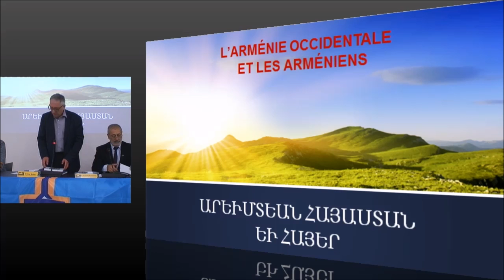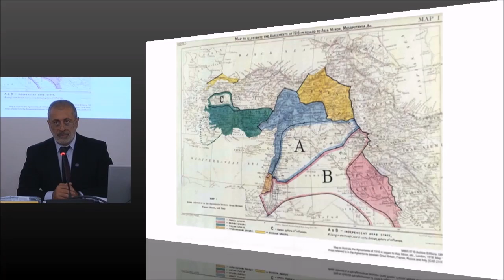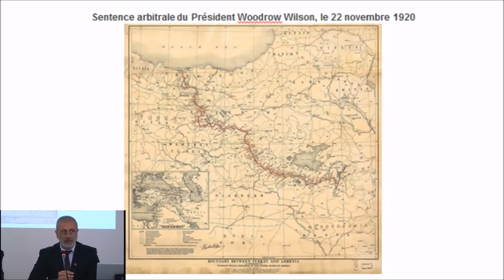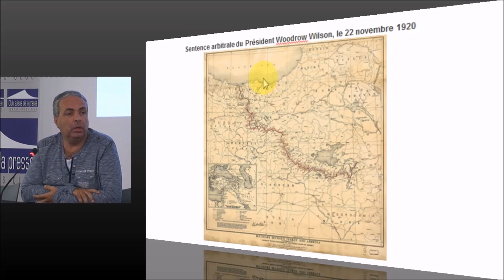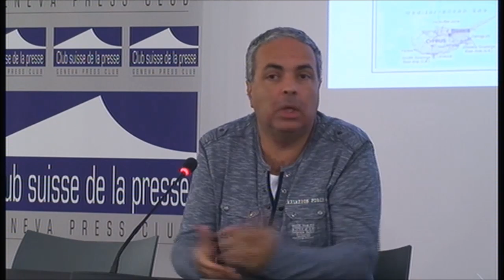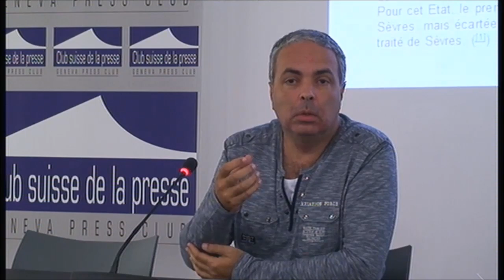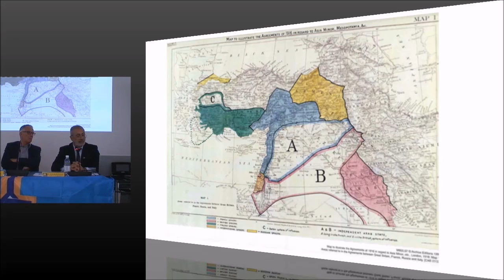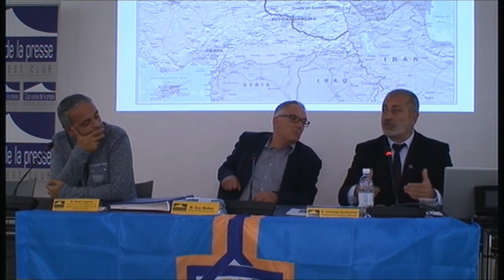Conference Club Suisse de la presse 21 09 206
Le droit à l’existence de la nation arménienne en Arménie Occidentale
Le Conseil National d’Arménie Occidentale, organe politique du gouvernement d’Arménie Occidentale et de l’Assemblée des Arméniens d’Arménie Occidentale participe ce jour à la Conférence de Presse qui abordera la question du droit à l’existence de la nation arménienne relativement aux conditions de constitution d’un État arménien sur le territoire de l’Arménie Occidentale, à la ratification et à l’application du traité de Sèvres dans le cadre du droit international ainsi qu’aux réparations.